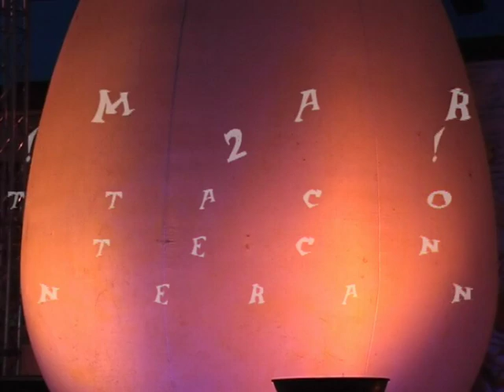MONTELUPO F.no FESTA DELLA CERAMICA 2014 .FUOCO E FIAMME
In questo video  vediamo lo spettacolo pirotecnico itinerante.realizzato  dalla compagnia  CATALANA   "L'AVALOT "